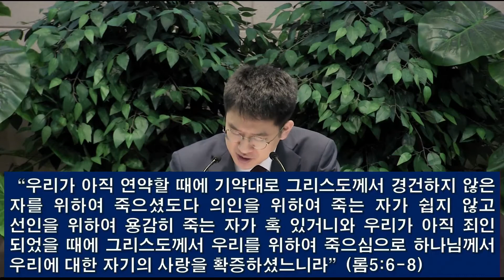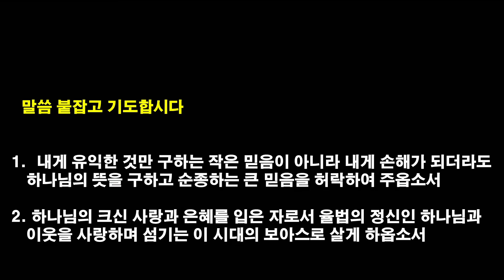[2021.5.24] 아현교회 새벽예배 설교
제목: 헌신과 희생의 사랑
본문: 룻기 4:1-12